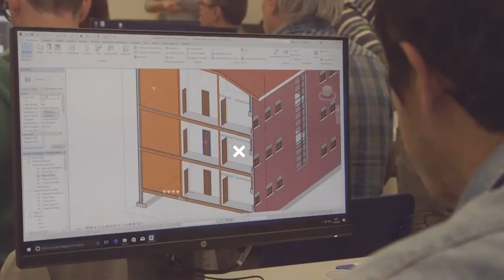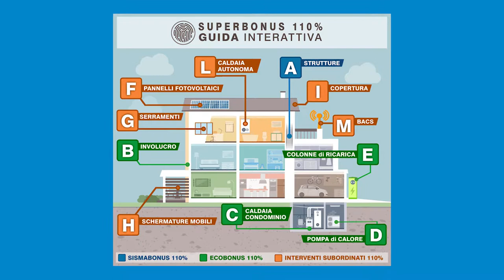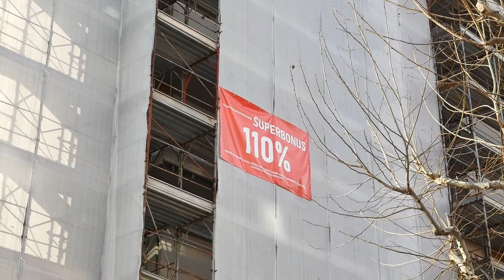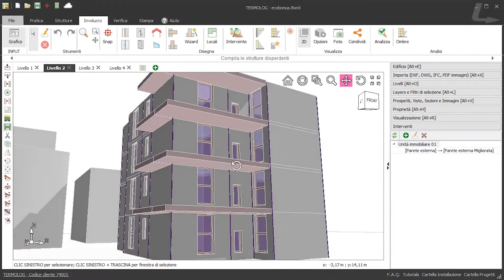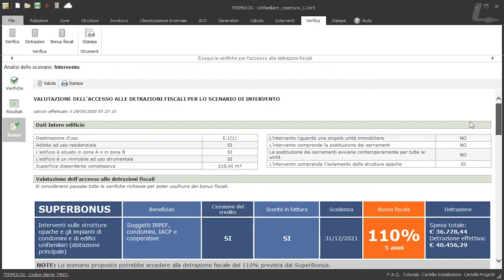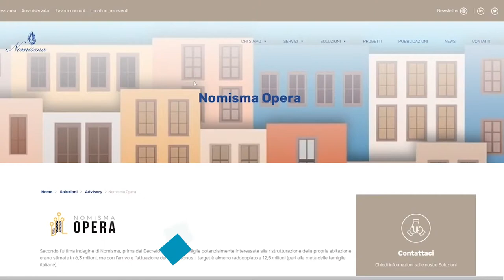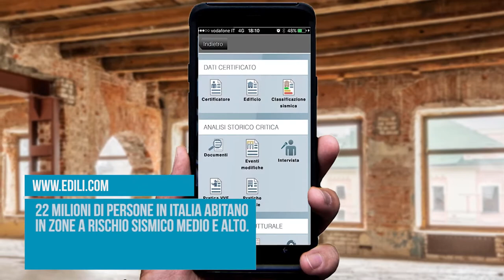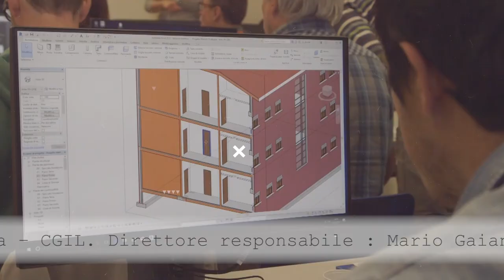Edili.com 2021 - Puntata 1 - Superbonus 110%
Al Via una nuovissima stagione della trasmissione edita da IIPLE - Istituto Professionale Edile di Bologna EDILI.COM.

Il tema della prima puntata dell’edizione 2021 è il Superbonus 110%, inserito nel Decreto Rilancio 2020: uno strumento utile per la ripartenza del settore delle costruzioni grazie agli incentivi previsti per l’efficientamento energetico e la riqualificazione sismica degli edifici. La strada da perseguire verso la transizione energetica è quella di ridurre le emissioni di anidride carbonica in atmosfera, ridurre i consumi e gli sprechi nel nostro stile di vita quotidiano e all’interno delle abitazioni e rinnovare in tal senso il patrimonio costruito italiano, notoriamente datato, nell’ottica di una rigenerazione urbana che guarda a potenziare la sicurezza degli immobili e il loro isolamento termico.

Il mondo del lavoro e il settore edile stanno attraversando una fase di cambiamento molto veloce, con lo sviluppo e l’impiego sempre più costante in cantiere di nuove tecnologie e nuovi materiali: facciamo il punto su questo contesto generale, sulle nuove competenze richieste dal mercato e sulle sfide che l’istituto di formazione si trova ad affrontare con Luca Roversi, nuovo Direttore di IIPLE.

Sergio Bottiglioni, ingegnere libero professionista, ci parla del Superbonus 110%, in particolare degli interventi di Ecobonus e di come affrontare le varie fasi del processo, a quali professionisti affidarsi e in che modo effettuare le valutazioni preventive dell’immobile da sottoporre a ristrutturazione.

Chi è il general contractor, che ruolo ha e quali sono gli altri attori del Superbonus 110%? Risponde alle nostre domande Maurizio Bottaini, ingegnere responsabile progetto Nomisma Opera, al fianco di famiglie, imprese e istituti di credito nel processo Superbonus.

Il Sismabonus 110% non prevede il salto di classe obbligatorio per la riduzione del rischio sismico dell’edificio interessato e presenta alcune differenze rispetto al Sismabonus ordinario. Al nostro microfono Michele Naldi, ingegnere civile libero professionista indirizzo strutture, sviluppa questi punti e illustra alcuni esempi di intervento di adeguamento sismico su strutture in cemento armato e muratura.

Nel laboratorio dell’Istituto professionale Edile di Bologna vediamo all’opera i corsisti che affinano le tecniche di realizzazione di un cappotto a regola d’arte per l’isolamento termico degli edifici. Ce ne parla Simone Menon, docente e funzionario tecnico Baumit.

Potete seguire EDILI.COM - trasmissione giornalistica di approfondimento sul mondo dell’edilizia, formazione, salute e sicurezza - su questo stesso canale YouTube, “edilicom”, in tv su TRC (canale 15), DI.TV (canale 90), LepidaTv (canale 118) e su TVBologna.it.

L’Istituto Professionale Edile di Bologna offre numerosi corsi di formazione e aggiornamento, in presenza e in modalità streaming, per giovani e professionisti del mondo delle costruzioni. Si possono seguire le attività e le iniziative di IIPLE attraverso le pagine social Facebook, Instagram e LinkedIn, su Twitter e sul sito dove è anche attiva una sezione dedicata al Superbonus 110%, con tutti i corsi organizzati, informazioni dettagliate e documenti utili.